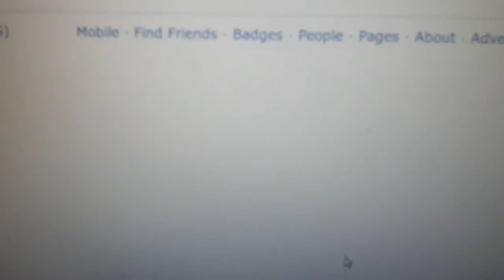FB 3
This unsolicited, incoming e-mail seemed to indicate the existence of a bogus facebook account, or at least one that was created without my knowledge. But note the script in the text, obviously malicious, executable, and indeed seemed to cause damage to OS later. There was no way to access the account without a password, but after making an attempt, it seemed to be "deactivated" without further indications that it existed. Was this just a bogus e-mail that should have been spam, or an attack on the e-mail account and the computer? Did an account really exist? Unknown, but it was no surprise to learn that facebook admits to more than 83 million bogus accounts, one of which belongs to Mark Zuckerburg's dog.